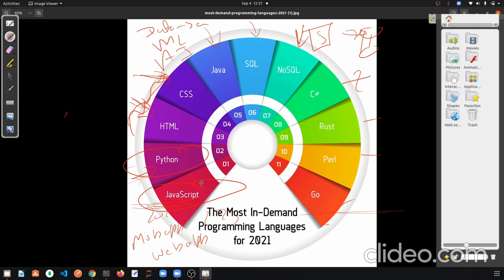Top ten programming languages for 2021 & 2022.